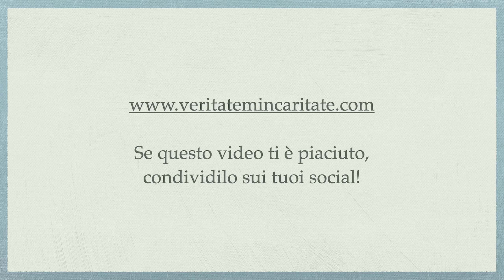Comunione spirituale e comunione psichica, di Dietrich Bonhoeffer. Parte 46 - P. Giorgio Maria Faré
Meditazione di Padre Giorgio Maria Faré: “Comunione spirituale e comunione psichica” da “Vita comune” di Dietrich Bonhoeffer. Parte 46
1° marzo 2023